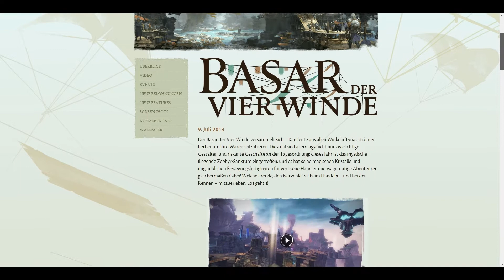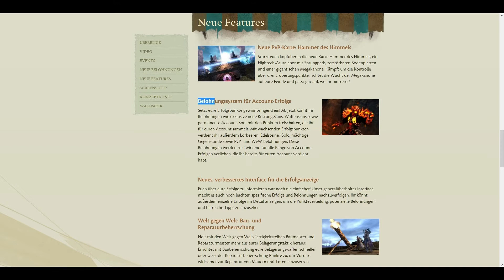Guild Wars 2 | 100 Abonnenten Dankeschön! :3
Ein großes Dankeschön an Euch alle, Ihr seid spitze! :D